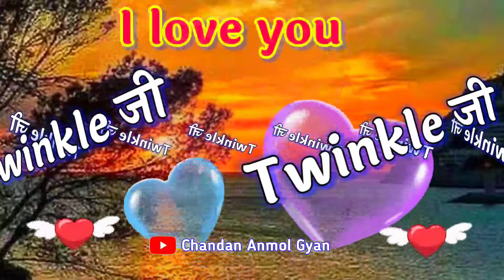ट्विंकल नाम का रोमांटिक शायरी वीडियो, Twinkle name WhatsApp status, name Shayari video, love shayari